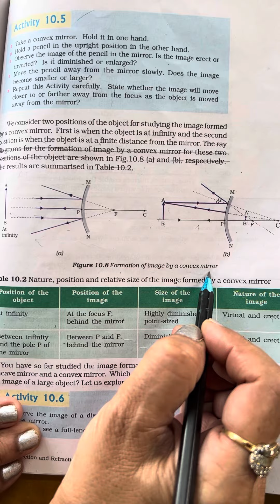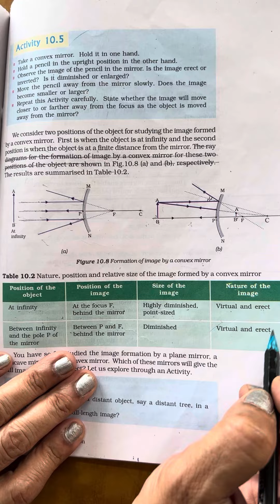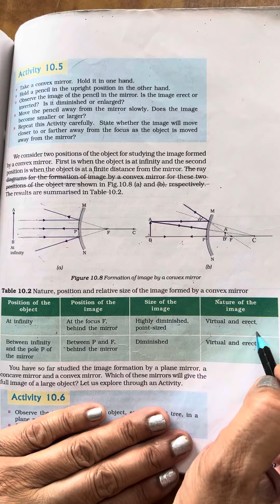Science,Tenth,CBSE,Reflection,Ray Diagram for image formation by Convex Mirror